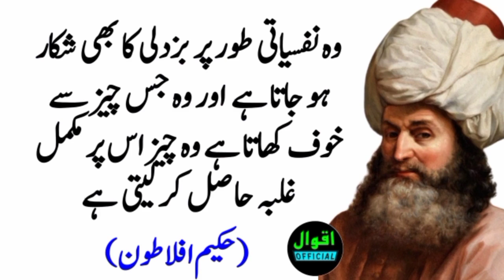ek goli munh mein Rakh lo1ghante tak nafs niche Nahin aaega main guarantee deta hun#nuskhay